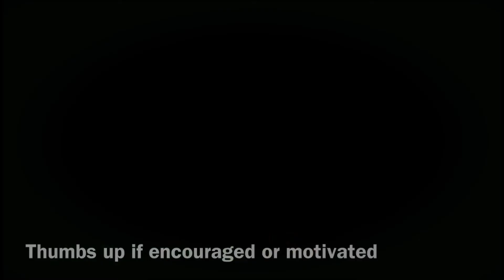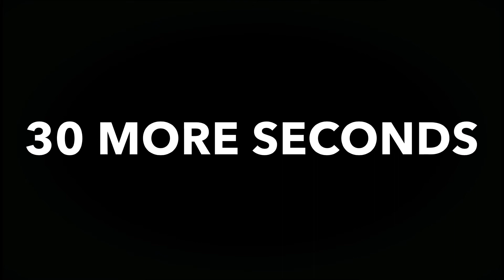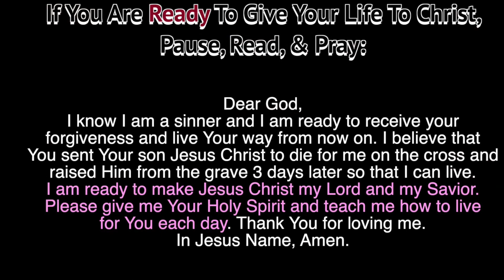Everyday Is A Choice | Frustration In The Waiting | Read & Pray Under 10 Minutes | Psalm 40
Good Morning Fellow Beautiful People❤️

Praise and Worship will unlock the power of God to flow within your life. Join me in making this a daily habit!